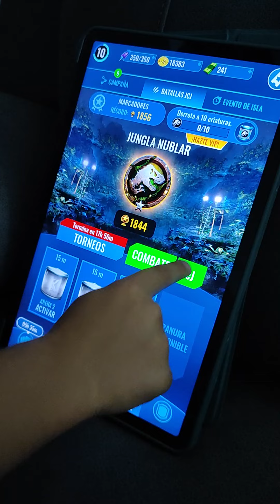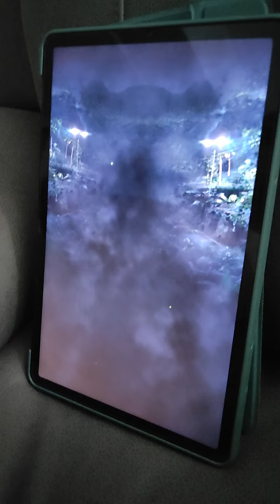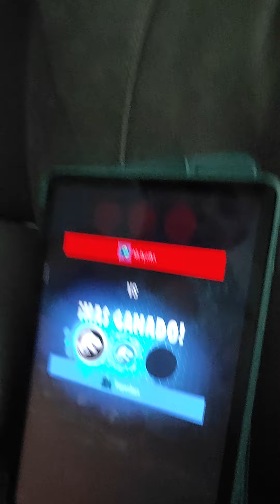MARIOJUEGA Combate jurassicworldalive jurassicworld 🦖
Combate jurassicworldalive jurassicworld 🦖